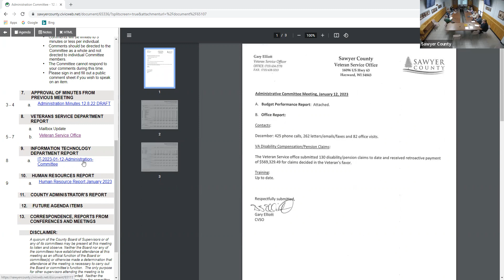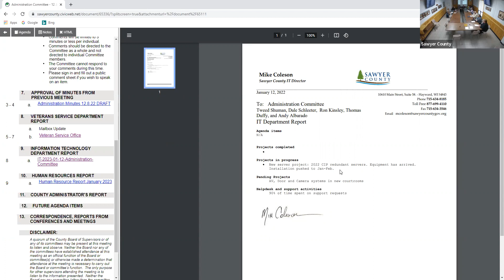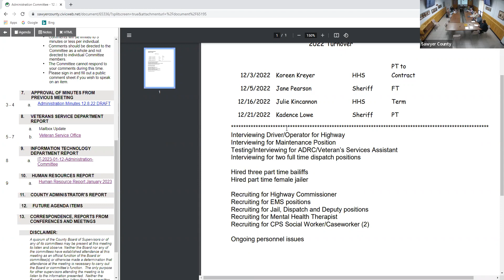Administration 2023 01 12